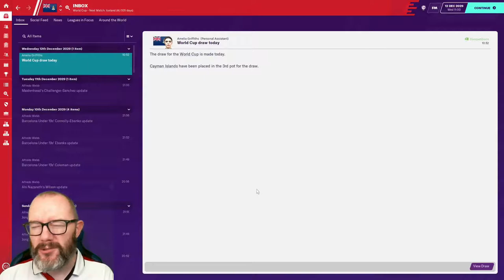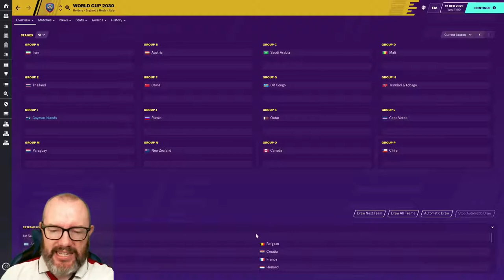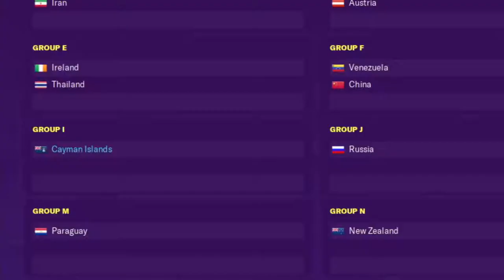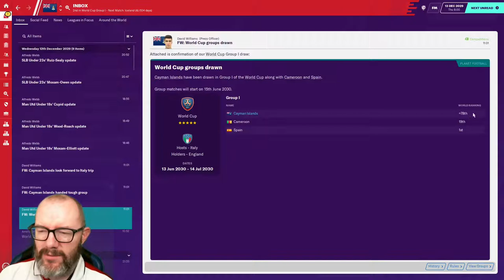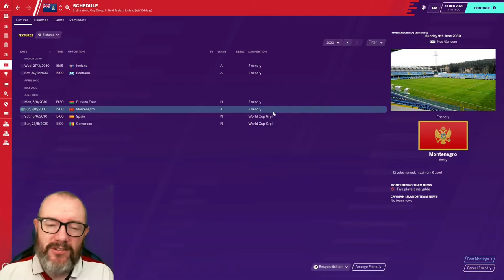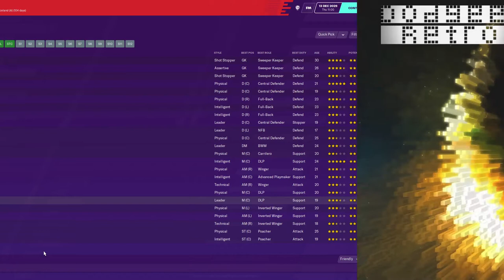FM20 Newgen Nation Let's Play EP18 - World Cup 2030 Draw - Cayman Islands - Football Manager 2020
Join me for this FM20 experiment / let's play combo in which we give the regens / newgens of ten of the best youth academy clubs Cayman Islands nationality AND manage the team. Can we make this Caribbean nation a force in world football?

A special day for Cayman Islands football as we find out who we will face at the World Cup! Will we draw one of the big teams, or will we get a favourable draw that gives us hope of reaching the knockout stages?